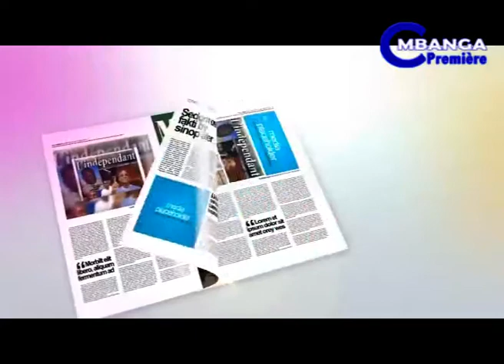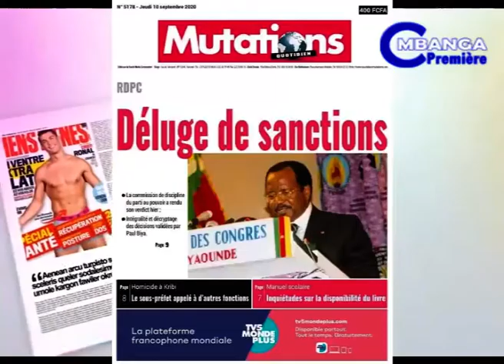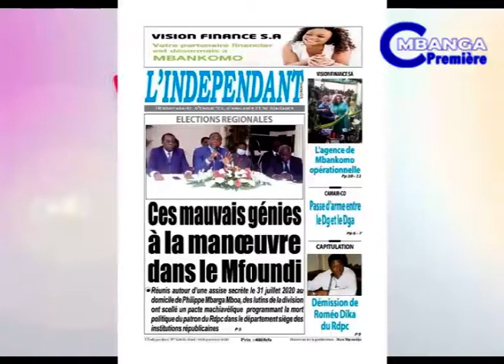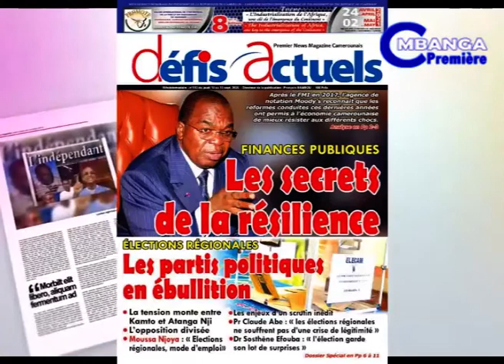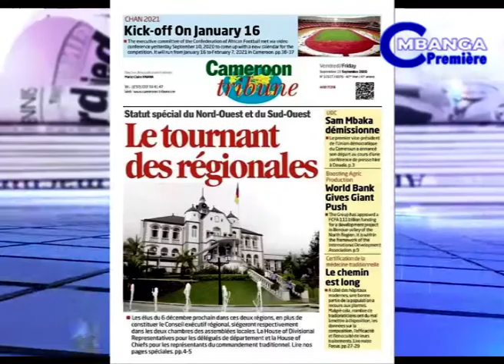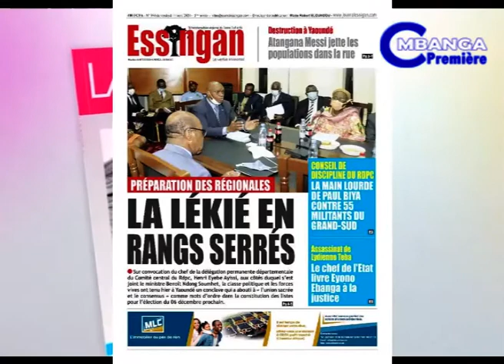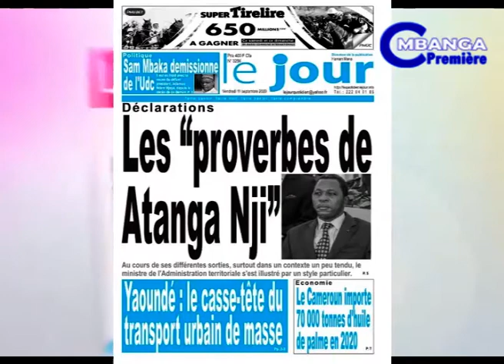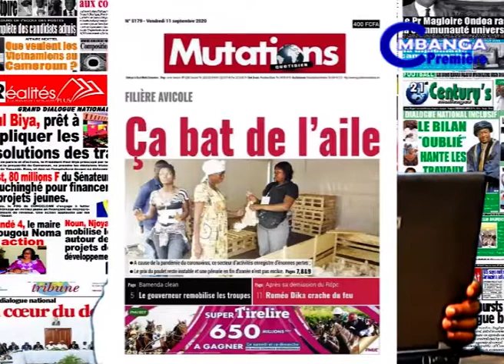REVUE DE PRESSE DU 10 et 11 SEPTEMBRE 2020 - CANAL MBANGA PREMIÈRE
Présentée par Bilevuz MINKAM